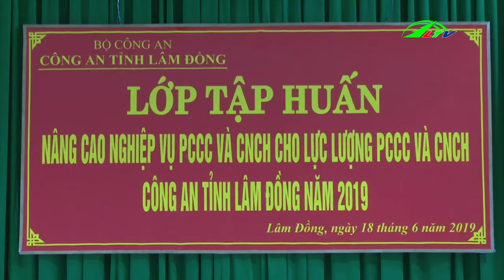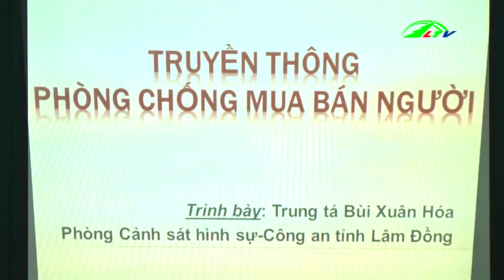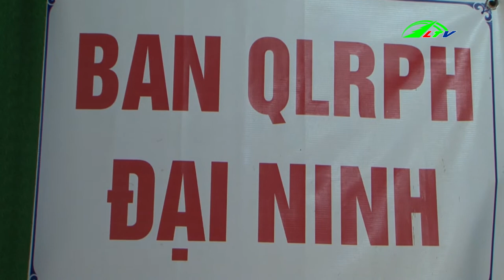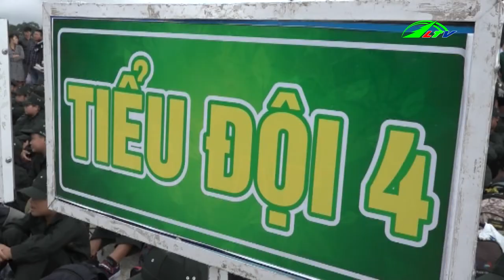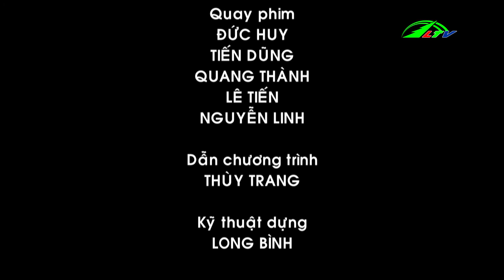Bắt 2 Đối Tượng Phá Rừng Quốc Gia, ngày 20/06/2019 | An Ninh Lâm Đồng TV